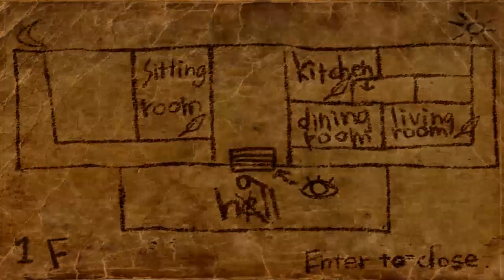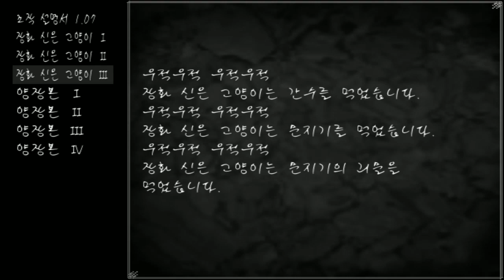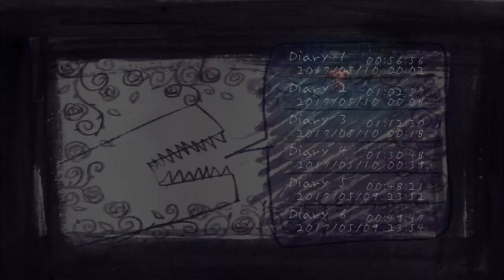공포게임 파우스트의 악몽(fausts alptraum) 4화